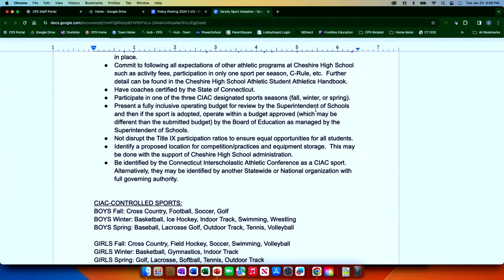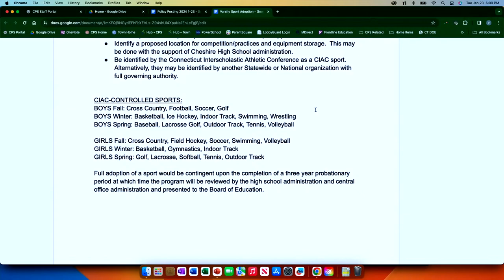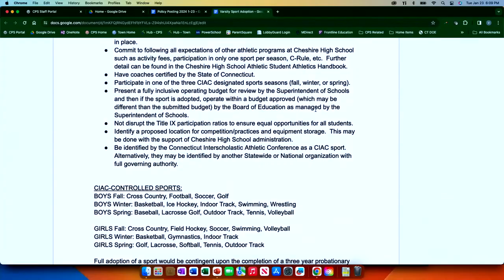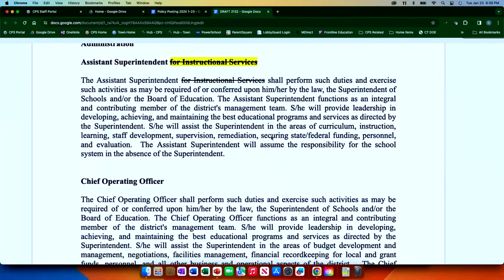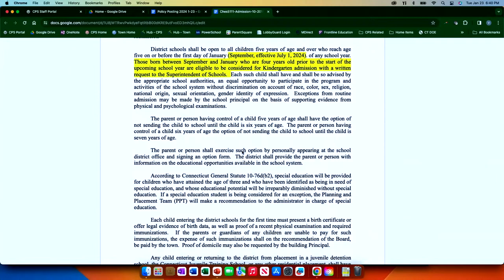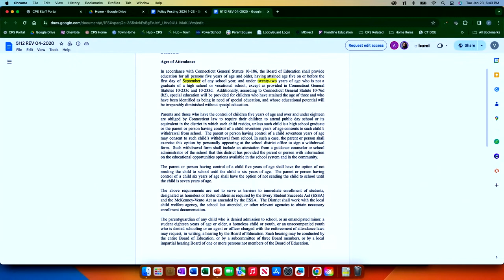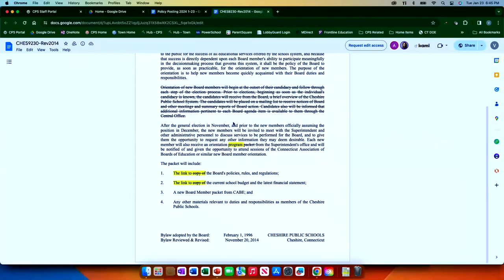Policy Committee 1-23-24